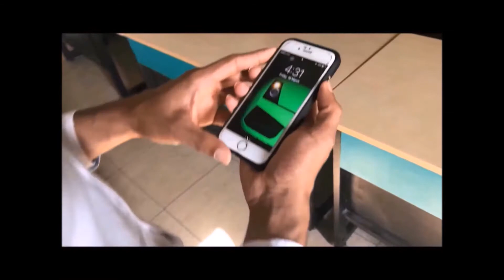WIZARDS OFF THE PITCH - corporate strategy game SHRESHTA 2017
SHRESHTA 2017

ALL INDIA PG LEVEL MANAGEMENT FEST
BY SDM COLLEGE OF BUSINESS MANAGEMENT MANGALORE

ABOUT OUR COLLEGE
Shri  Dharmasthala Manjunatheshwara Post Graduation Centre For Management And Research Offering MBA Programme Affiliated to Mangalore University Recognized Govt of Karnataka Approved by aicte and re-accredited by NAAC with ‘A’ Grade. It is a Pioneering Management Institute Headed by Great Visionary Padma Vibhushan Dr. D Veerendra Heggade, Dharmadhikari, Shri Kshetra, Dharmastala. This institution is run under the able guidance of our director Dr. Devaraj K.

ABOUT FEST
Shreshta is an intercollegiate all india level business fest that is organised annually by the students of sdm pg centre. Its extensiveness makes it the most awaited management fest across colleges in India. At Shreshta, it has always been our objective to educate, equip and empower students to brave the realities of the transient world. For our 9th edition, we intend to continue the legacy of Shreshta for eight consecutive years, the fest has provided students an opportunity to experience an abundant number of events amongst tough competition. Wherein they shall fight tooth and nail nt only to win but also to gain respect.

WIZARDS OFF THE PITCH:-
(THE CORPORATE STRATEGY)
The secret to modern life is finding the measure in time management. Profitability is coming from productivity, efficiency, management, austerity, and the way to manage the business. Strategy game comprises the major challenges in shreshta. These events aim at testing the skills of survival and strategic planning in the dynamically changing and highly competitive market.
RULES :-
2 MAKE A TEAM
FLAGSHIP EVENT OF SHRESHTA
( 3OO INR) FOR REGISTRATION
WORTH CASH PRIZE:- 17000 INR